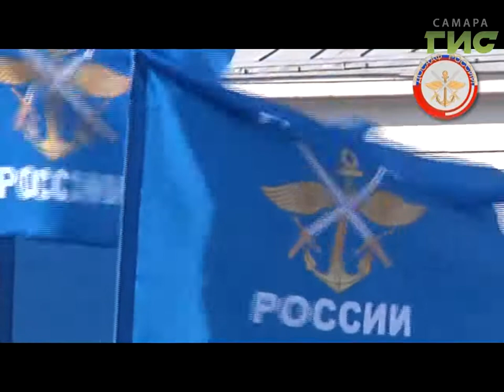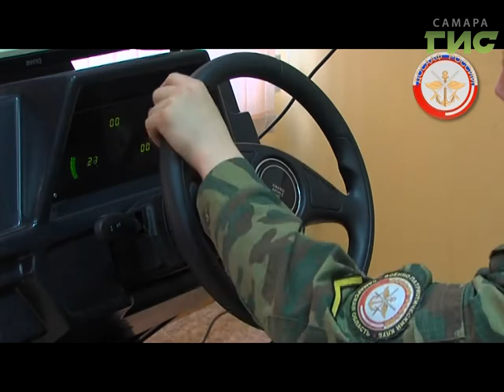"Город С" от 26.07.2017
ДОСААФ — 90 лет! В честь этого события дан старт международному пробегу ДОСААФ России, который пройдет в cеле Бобровка 6 августа. По каким военным специальностям сегодня проводится подготовка в самарском региональном отделении ДОСААФ? Будет ли организовано обучение новым профессиям? ДОСААФ сегодня и завтра, поговорим подробно в программе "Город С".